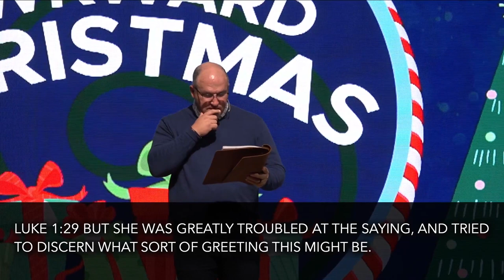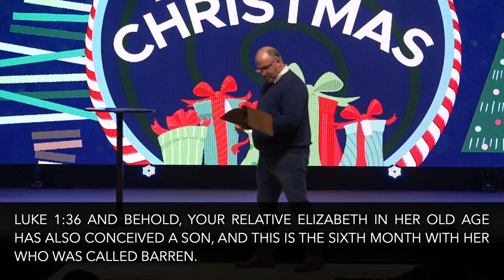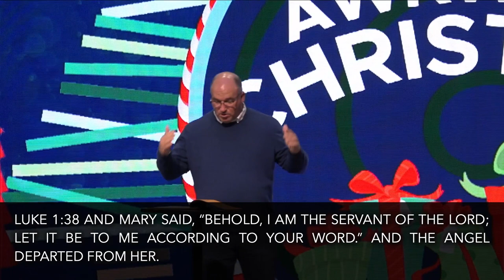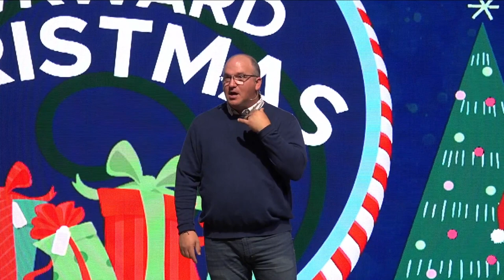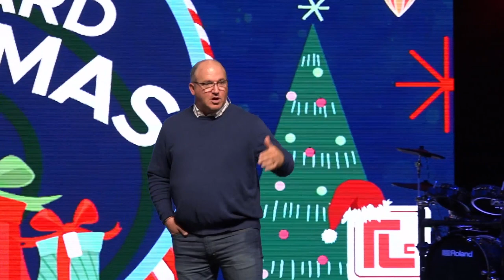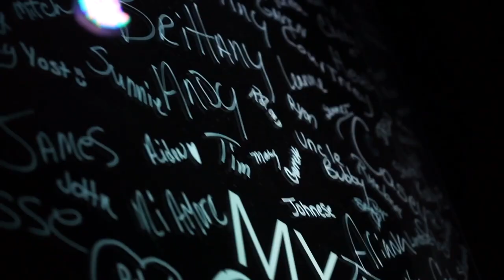"It's Really Happening" AWKWARD CHRISTMAS // Real Life Church